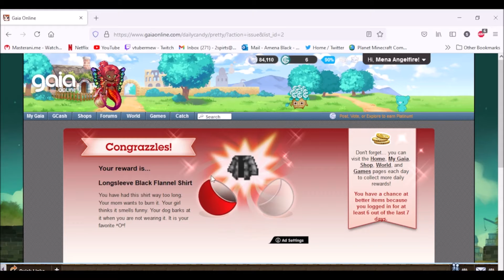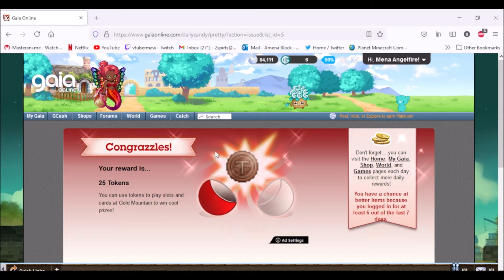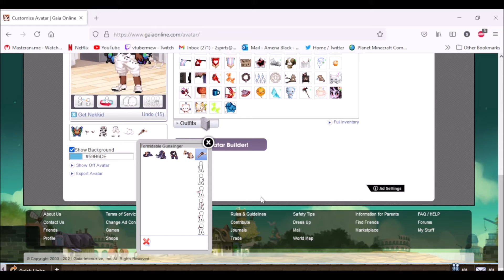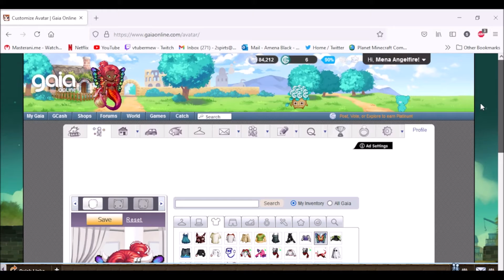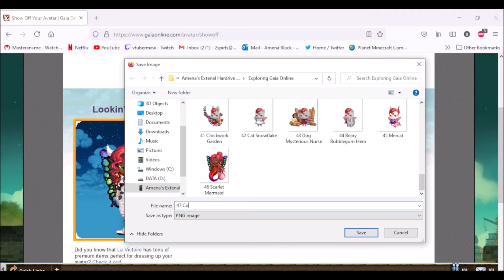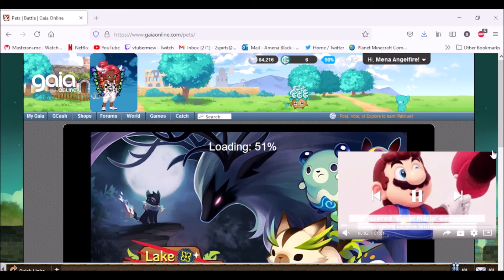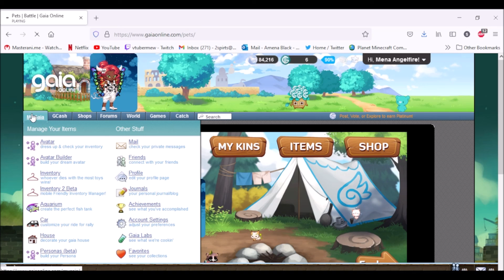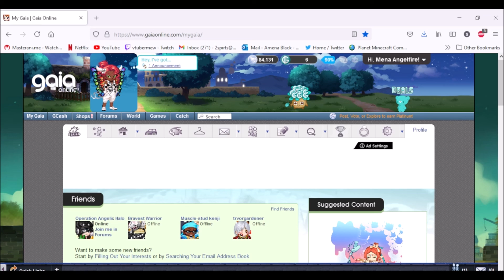Exploring Gaia Online ep 48 by Lady Amena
Welcome to this episode of Exploring Gaia Online.  I feel like Cowing around a little bit.  Soo new outfit, Some Gatchas, Dumpster Diving with Pete, and finaly Getting Peepers to level 7.